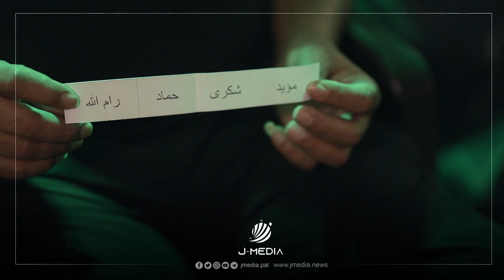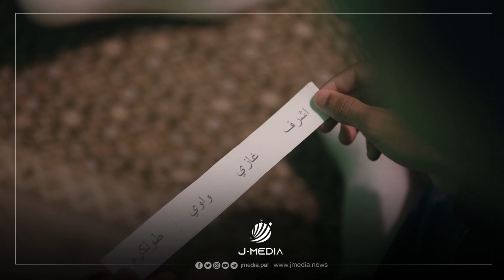بابداع جميل.. شاهد كيف كان يوم الأسيـ..ـر عنوان قيام ليلة القدر في رمضان الماضي في نابلس